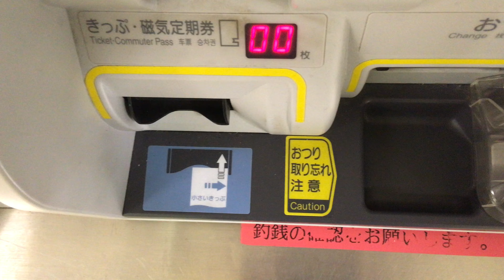平成最後の日記念に入場券を購入